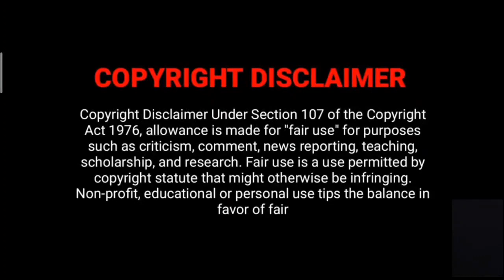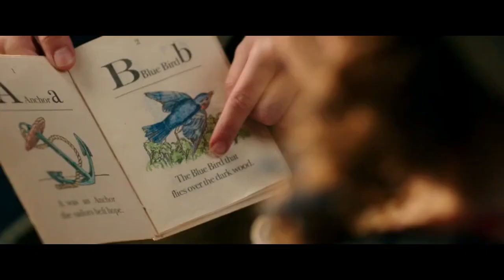Beauty And Beast (2017) Explained In Malayalam | English Movie Malayalam Explanation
Beauty and beast is a 2017 American Musical Romantic Adventure Film Directed by Bill Condon
Movie : Beauty and The Beast
Director : Bill Condon
Language : English
Cinematography : Tobias A. Schliessler

Production Company : Walt Disney studios
                                         Motion Pictures
Starring : Emma Watson, Dan Stevens

Fair use is a doctrine in the United States copyright law that allows limited use of copyrighted material without requiring permission from the right holders, such as for commentary, criticism, news reporting, research, teaching or scholarship. It provides for the legal,non-licensed citation or incorporation of copyrighted material in another author's work under a four-factor balancing test. A similar principle, fair dealing, exists in some other common law jurisdictions. Civil law jurisdictions have other limitations and exceptions to copyright.

Please Review our content before giving a Copyright claim as it would be a genuine content from our side and it has taken hours of effort to put make this video

- This video has no negative impact on the original works (It just tells its story which is indeed good)
We have used clips where ever necessary only for the fair use inorder to make things clear for the audience
All music used here is under Creative License.

@Mr Xplainer MalluZ